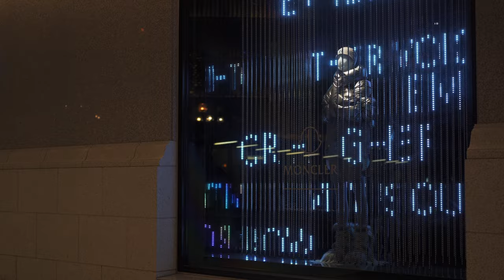なんば光旅2020〜Namba Parks Illumination〜【 MOZA AirCross2×SONY α7III(SIGMA 45mm F2.8 DG DN)】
2020年11月6日(金)〜2021年2月14日(日)まで開催される大阪なんばエリアのイルミネーション、「なんば光旅2020」に行ってきました。
なんばパークス、なんばスカイオ、南海ビルなど、なんばエリアの幻想的なイルミネーションを見る事ができます。
今回はなんばパークスのイルミネーションを中心に撮影を行いました。

(撮影機材)
Gimbal: MOZA AirCross2
Camera: SONY α7III
Lens: SIGMA 45mm F2.8 DG DN
今回レンズは先日購入した、SIGMA 45mm F2.8 DG DNを使いました。このレンズを使って撮影するのは今回が初。いつもは広角レンズを使って撮影する事が多いので、正直この45mmと言う画角に戸惑いながら、試行錯誤しながらのイルミネーション撮影となりました。
軽量かつ、コンパクトなこのレンズ、これからも日中、夜間問わず積極的に使っていきたいと思います。

・Sarah Jansen-Far Away
i hope you like my track 'far away' 🧡